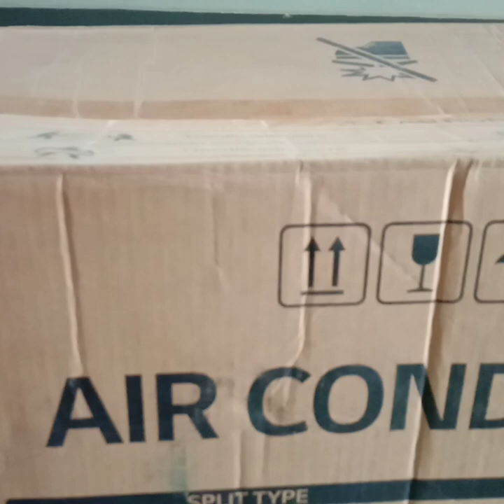How to mix aluminium paint of 3 mangoes | part 2 | second video ❤